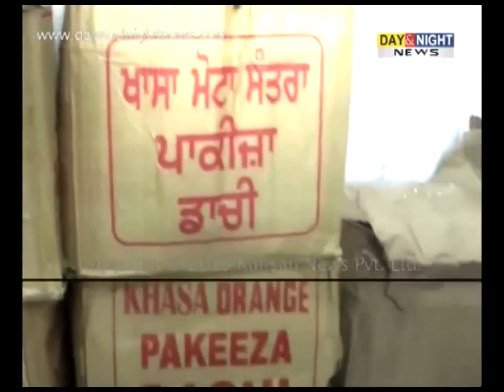9 boxes of illicit liquor recovered Moga | Akali Leader's House | Latest Punjab News